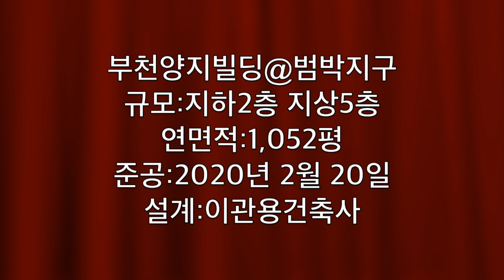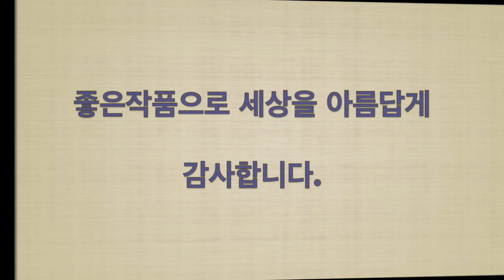양지빌딩사옥 부천범박 건축사이관용 건축설계 오픈스케일건축사사무소 수익형부동산개발소개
프로젝트 명: 부천 양지빌딩사옥
위치: 경기도 부천시 괴안동
대지면적: 259평 / 건축면적:147평 / 연면적:1,052평
규모: 지하2층, 지상5층
용도: 회사사옥, 상업시설, 휴게음식점, 일반음식점, 사무소등
건축허가완료: 2019년 2월 7일
건축준공완료: 2020년 2월 20일
건축설계: 이관용 (주)오픈스케일건축사사무소
공사기간: 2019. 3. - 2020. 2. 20
-부동산개발 기초지식공부하기
-수익형부동산 공부하기
-건축사가 말하는 부동산기초지식
-노후준비를 위한 부동산개발
-부동산기초지식 건축가강의
-부동산실전지식이해하기
-건축가말하는 수익형부동산기초지식공부하기
-부동산개발과 건축주기초지식
건축사 이관용의 오픈스케일건축사사무소 건축가  건축설계